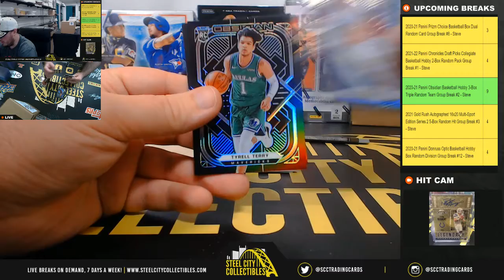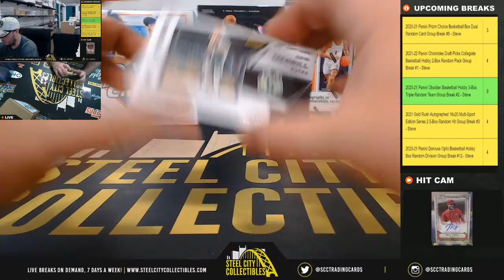2020-21 Panini Obsidian Basketball Hobby Box Personal Break - Bryan